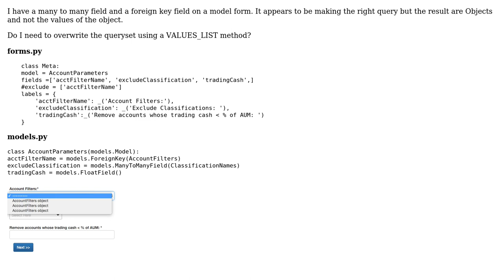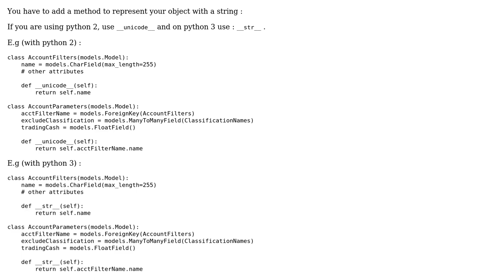Django Model Form Many to Many field is not displaying value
With thanks & praise to God, and with thanks to the many people who have made this project possible! | Content (except music & images) licensed under CC BY-SA | Music | Images & others | With thanks to user Louis Barranqueiro user Axwack and the Stack Exchange Network Trademarks are property of their respective owners. You are responsible for your own actions.